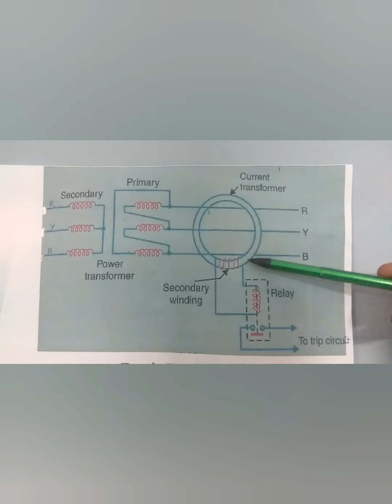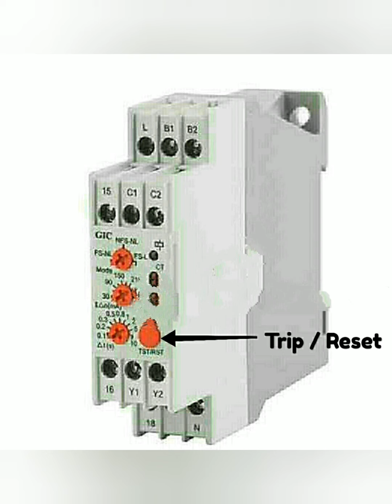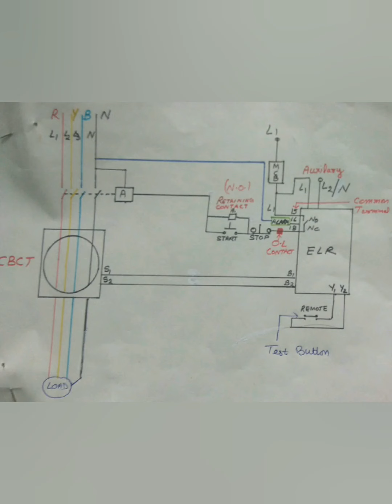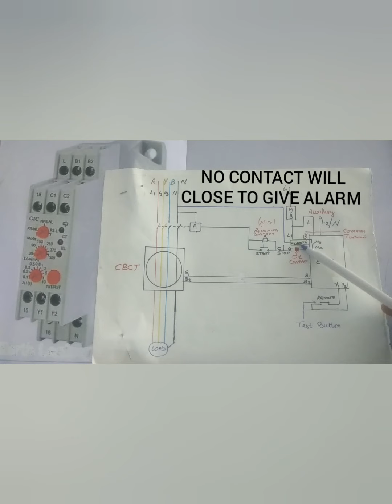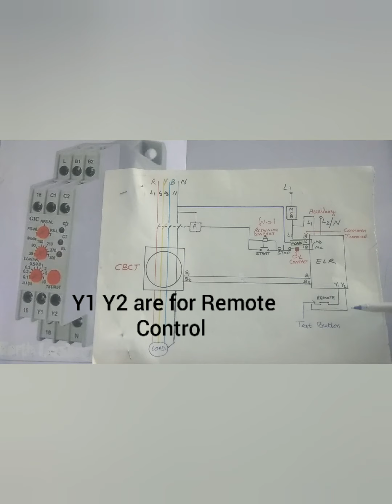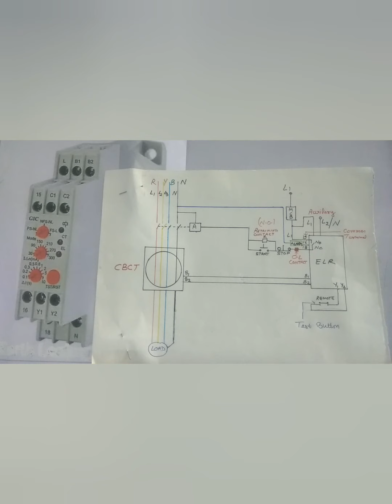ELR RELAY CONNECTION HINDI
Purpose, Operation, Setting, Connection, Testing of Earth Leakage Relay with all details in Hindi.